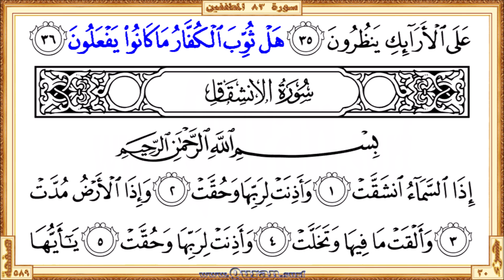Surah 083 Al-Mutaffifeen | Reciter: Saud Al-Shuraim | Text highlighting HD video on Holy Quran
Surah Al-Mutaffifeen - Beautiful HD video view on your screen. We give kids and others a great way to learn Qur'an. The video shows highlighted the Qur'an text portion along with the beautiful and heart shuddering recitation by Saud Al-Shuraim. The Qur'an is showing in full-screen as per the print copy of Mus'haf.

• Short URL for this video from Quran.surf (included easy navigation links)

* Correct redirection applies only after completed all of the surah/page videos those recite by Saud Al-Shuraim. Short URL for the YouTube video is subject to 'special notes'